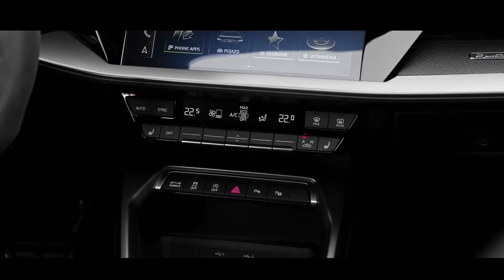Audi RS3 2023 vs BMW M2 2023: Which One is Faster?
The Audi RS3 2023 and the BMW M2 2023 are two of the top cars on the market this year, and they both have powerful engines and impressive features. But which one is faster? In this post, we'll compare these two cars and decide which one comes out on top. We'll look at their performance, design, power, and other features to decide which one is the better choice for you.

Engine: I-5, 2.5 L,
Power: 400 Hp, 500 Nm
0-60 (mph): 3.8 s

Power: 460 Hp, 550 Nm
0-60 (mph): 3.9 s

00:00 - AUDI RS3
02:08 - BMW M2